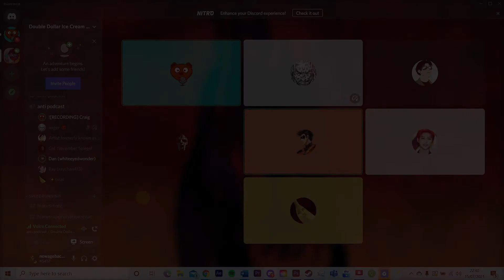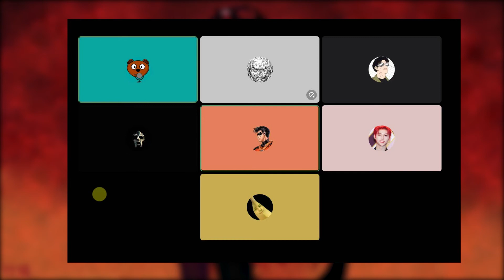Did Devilman Crybaby waste it's premise?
Dan started it...

Link to Nova's book